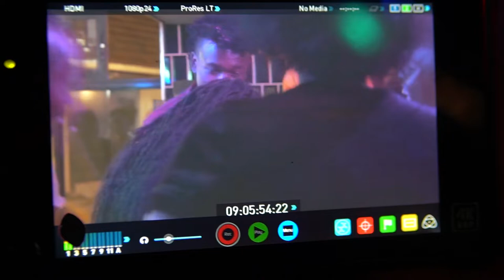KIJANI MOVIE Behind the Scenes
Here is the BTS for Kijani Movie.

Commissioning Distributor: Maisha Magic Movies
Production House: MANMADE MOTION FILMS
Director: Tevin Kimathi
Producer: Waruingi wa Mwaniki
Writer: Waruingi wa Mwaniki
DOP: Muchesia Ambalwa
Editor: Muchesia Ambalwa
Stars: Keith Chuaga, Maureen Koech & Steve Ng'ang'a
Year of Commission: 2022

MOVIE LOGLINE :
A Friday night out, for most uptown Nairobians, is full of fun & booze, but for a troubled young adult, all that glitters is not gold when he gives a young lady a ride home.